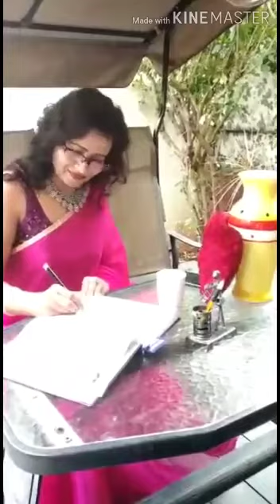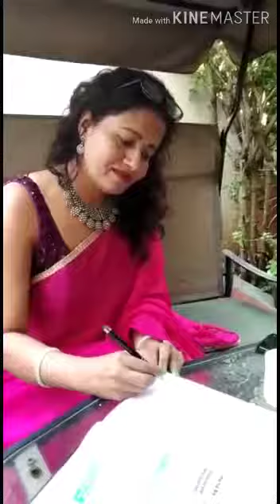22 June 2020